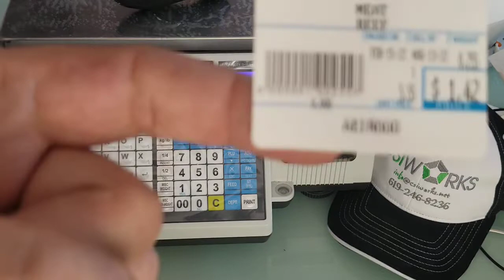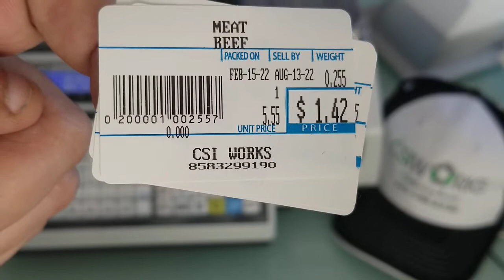How to add or edit store name on CL5500 scale. Demo by Scale4clover.com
where every customer gets support and training at no additional cost. Merchants who bought their equipment elsewhere can hire us (experts) to help with whatever issue you might have.